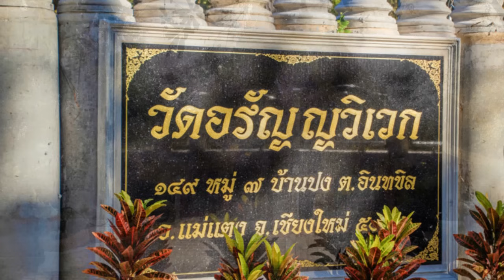09 ทำบุญใหญ่ด้วยการภาวนา หลวงปู่เปลี่ยน ปัญญาปทีโป